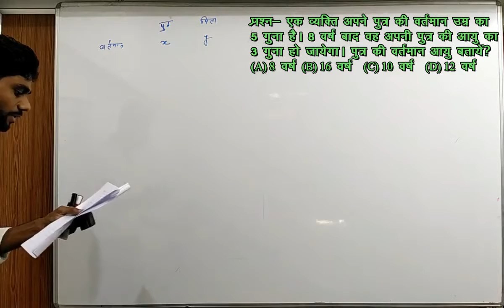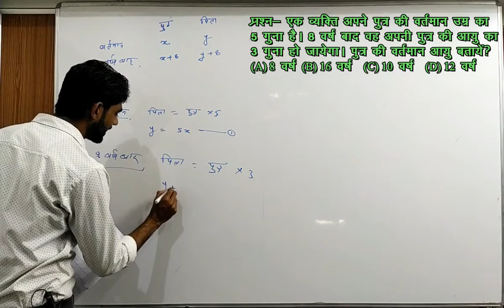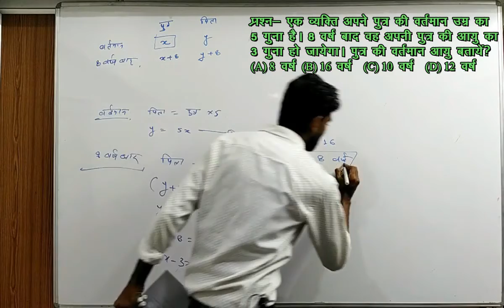Age relation-1# आयु संबंध # एक व्यक्ति अपने पुत्र की वर्तमान उम्र का 5 गुना है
Beneficial for different SCHOOL BOARDS  (CBSE, CGBSE etc) and also for different competition exam like upsc, state psc and vyapam, ssc aspirants.

Also watch

English

pronoun# person#

dream academy , prachin kila ke samne korba road ratanpur